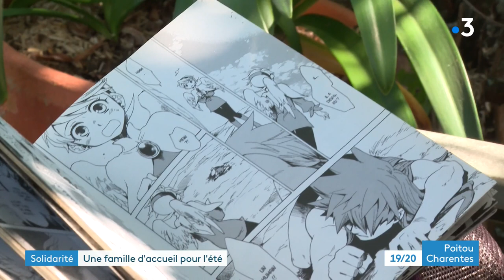Solidarité : une famille d'accueil pour l'été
Passer des vacances, loin de son quotidien, dans une famille bénévole. Le dispositif "Accueil familial de vacances", créé par le Secours catholique, permet à des enfants en situation de précarité financière ou affective une échappée belle durant l'été. C'est le cas d'Abdoulaye, 11 ans, venu de région parisienne. Il est accueilli en ce moment chez un couple installé dans les Deux-Sèvres.
Reportage Marie Radovic et Marine Nadal.
Intervenants :
- Pierre Berthelot, bénévole Accueil familial de vacances
- Marie-Dominique Berthelot, bénévole Accueil familial de vacances
- Abdoulaye, 11 ans